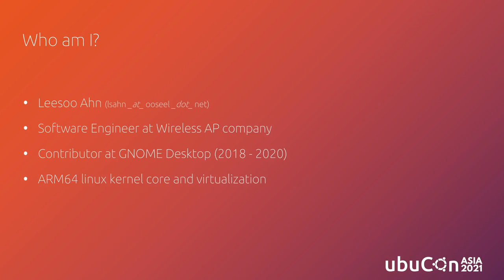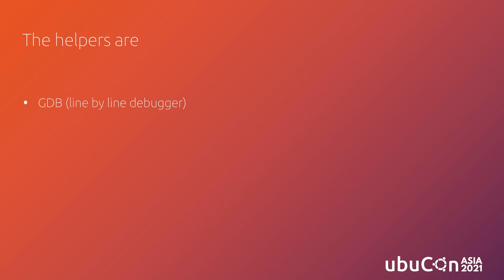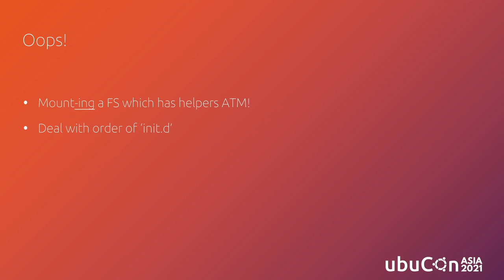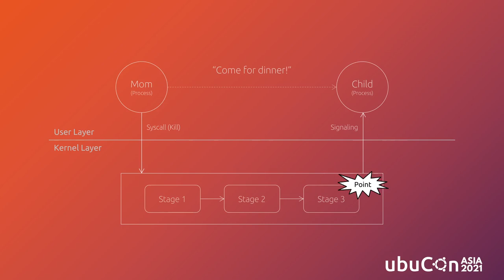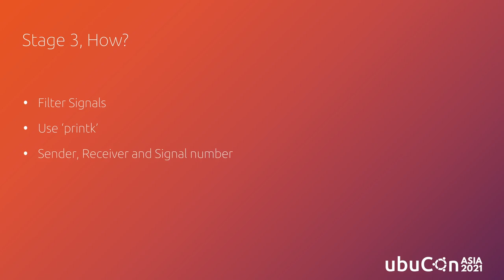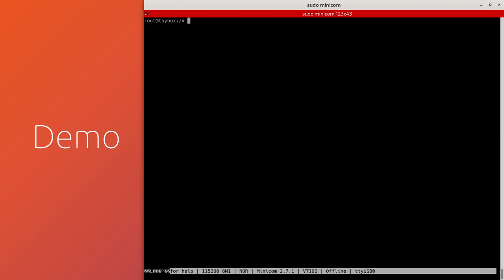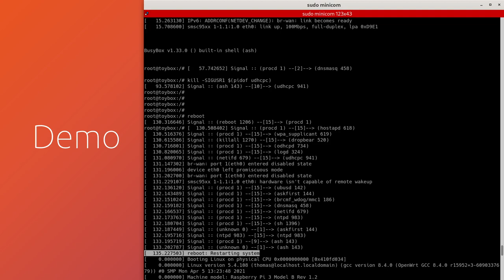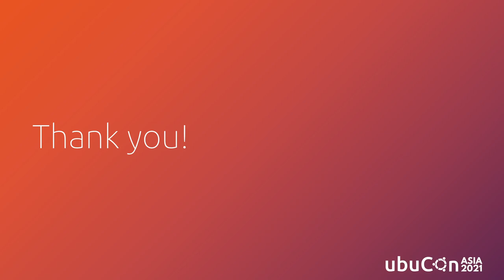[ko-KR] Who 'kill'ed my processes? | UbuCon Asia 2021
About the session:
All of sudden, one of your processes that should be alive was ‘kill’ed by someone’s Signal! Who did that? Let’s trace the issue with Linux Kernel hacking. In this session, I will talk about a real-life issue I met while working and attendees would learn about where to start if they want to trace signals through Kernel.

Attendees at least should know what the Signal is in Computer Science.

About the speaker:
Leesoo Ahn - Software Engineer
I had been contributing to GNOME foundation as a programmer for 2 years before and currently interested in ARM64 Linux Kernel core and Network Subsystem.